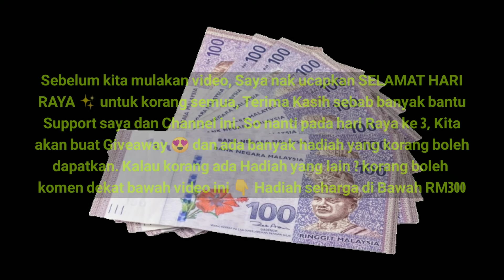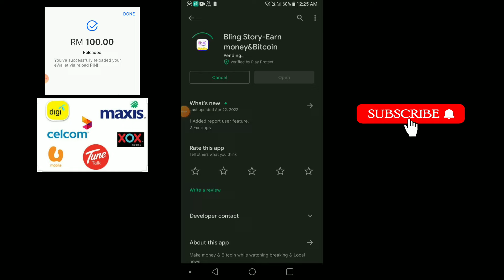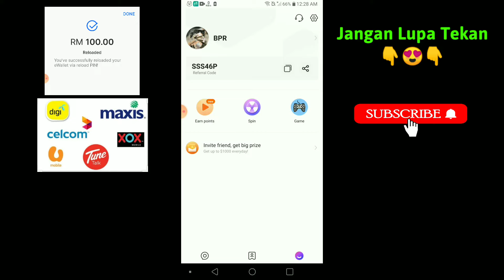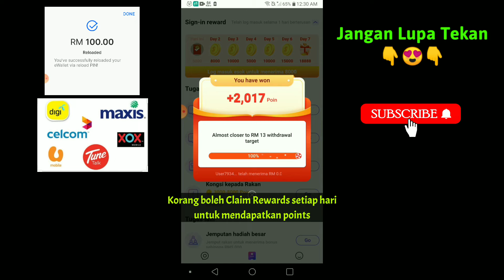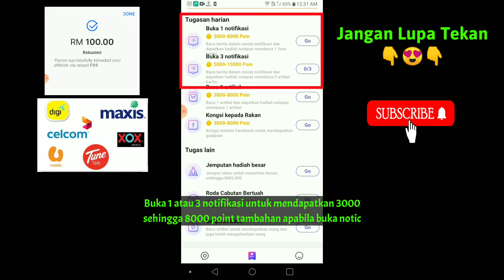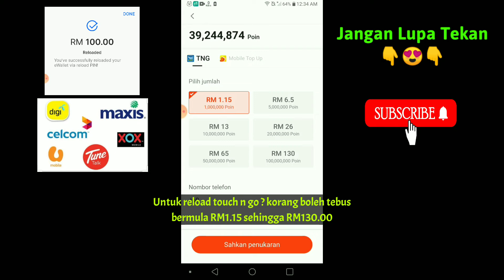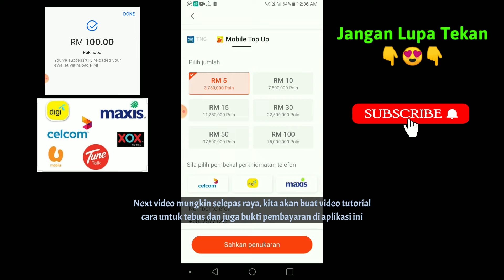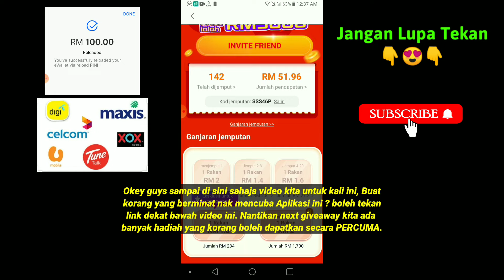Top up Free 2022 !! Aplikasi Terbaru Topup Free ( Maxis, Celcom, Digi, Touch n go )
Cara dapat topup free 2022. Aplikasi terbaru topup percuma dan juga Reload Touch n go eWallet. Kredit percuma Maxis, Celcom, Digi, Umobile dan juga Tune Talk.

Code Referral : SSS46P
Code Referral : SSS46P

📲 TOPUP FREE SEMUA JENIS SIM